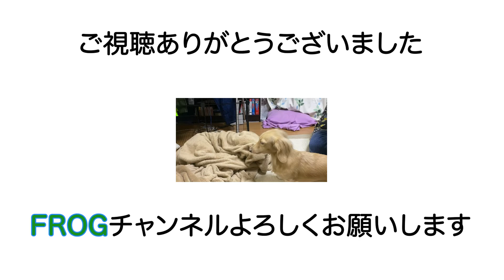#23 ドッグラン前編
ワンちゃん嫌いのダックスがドッグランの周りを散歩します